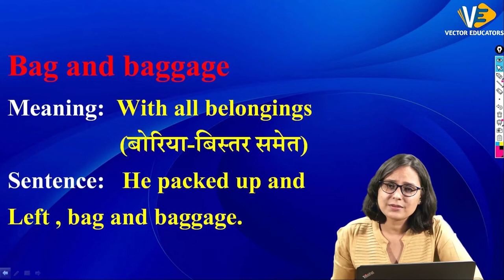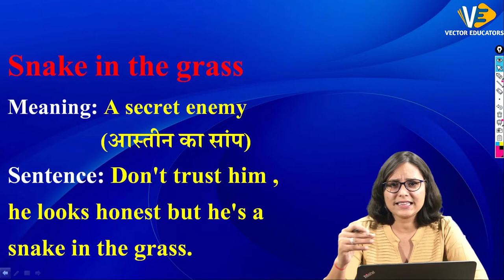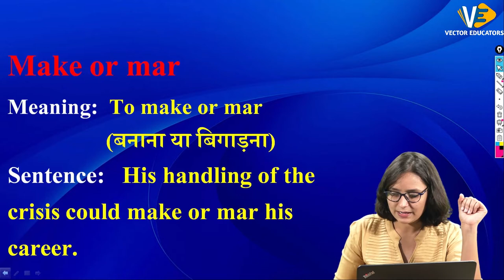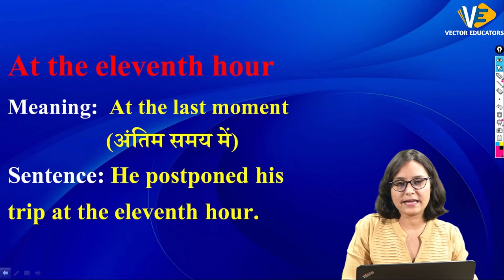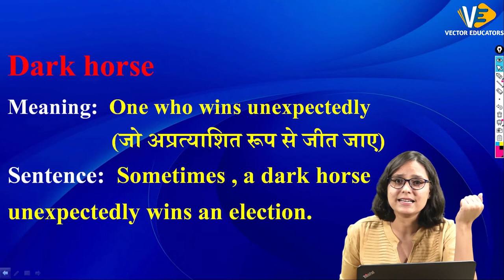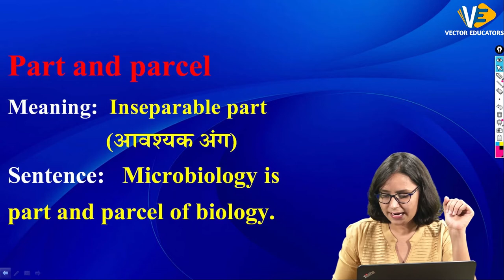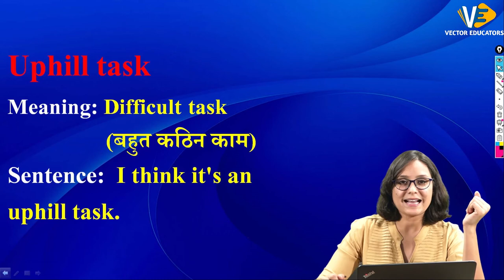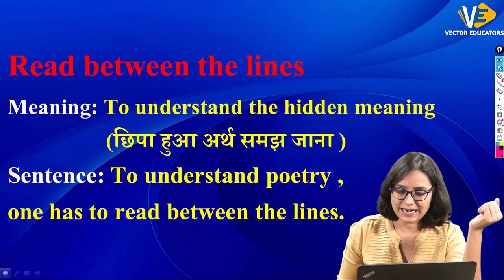Idiom and Phrases | Idiom and Phrases Trick | Idiom and Phrases for IBPS, SSC, Railways, NTPC, CGL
Career Vector Educators
Website for Career.vectoreducators.com